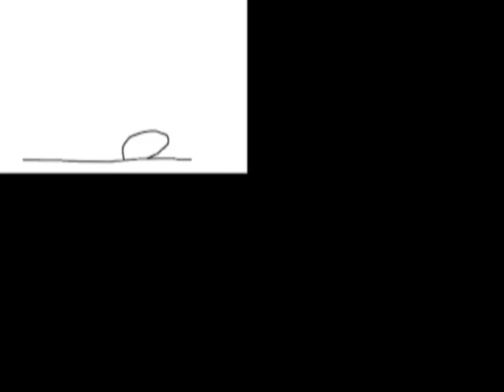Carlibrauns Trailer (schlechter Sound/schlechte Bilder)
Erstes Video von mir.
Ich erzähle was ich mir von diesem Kanal Erwarte.
Hoffe die schlechte Qualität stört nicht zuviel... :(